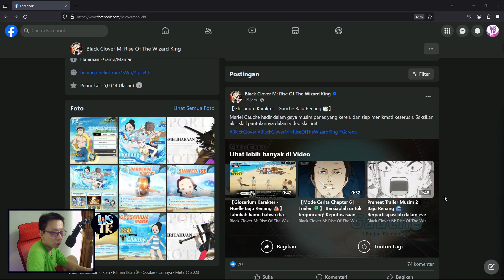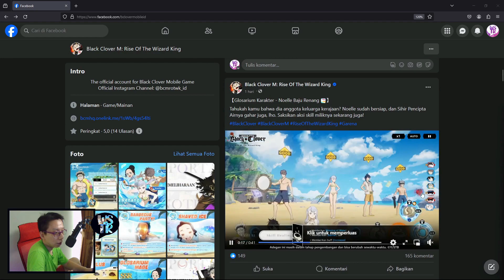Asta (Summer) TIDAK LIMITED, F2P Easy Skip ini EVENT - Black Clover M